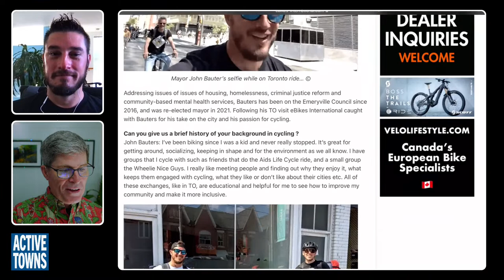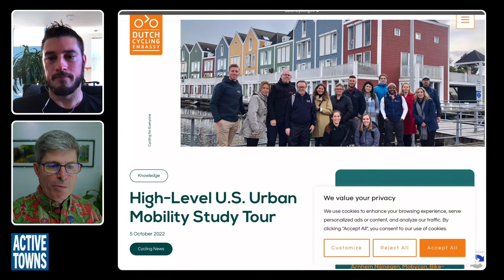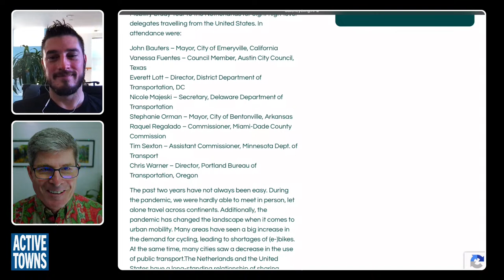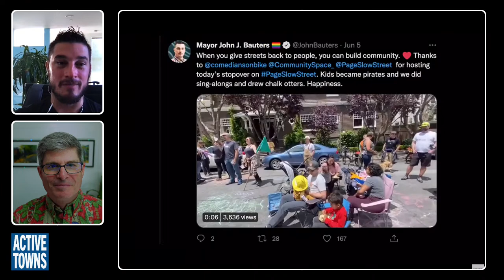Bringing Dutch cycle network designs to Northern California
I was so honored to welcome the Mayor of Emeryville, CA, Mr. John J. Bauters, for a discussion about active mobility, creating more people-oriented places, what it's like to be an actual bike mayor and his recent study tour trip to The Netherlands.